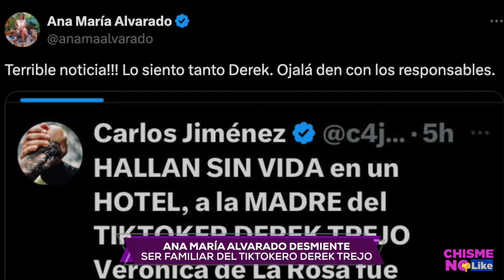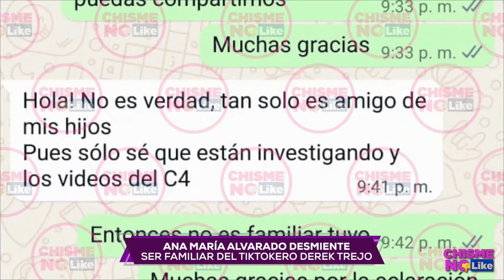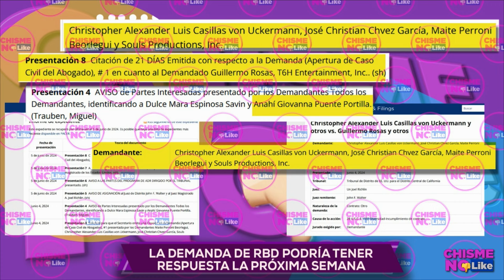CONFIRMADO! ANAHÍ DISTANCIADA DE RBD SU ESPOSO MANUEL VELASCO DEMANDA POR DIFAMACIÓN - ChismeNoLike